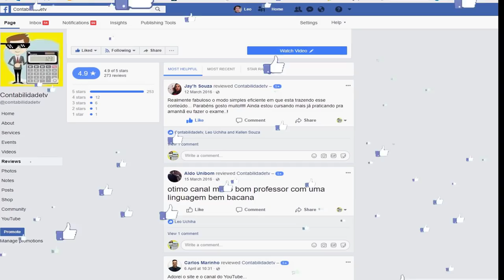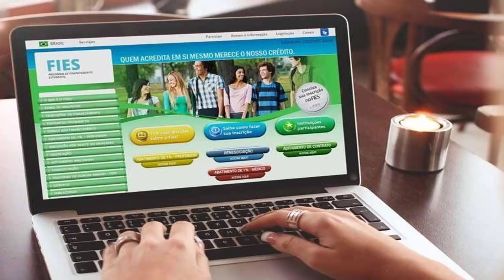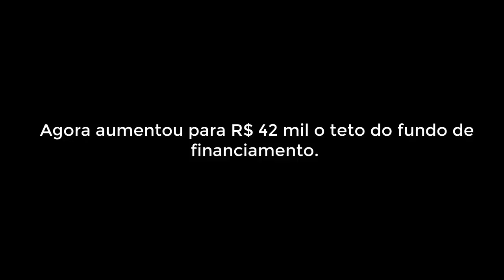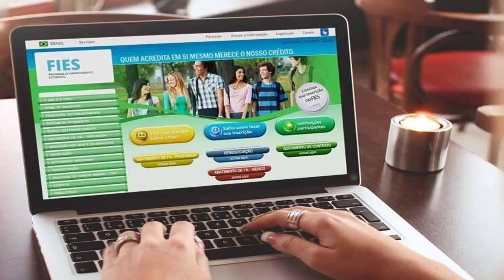🔴 FIES 2018 / 2 - CONHEÇA AS NOVAS REGRAS DO Fundo de Financiamento Estudanti !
Saiba o que mudou e como conseguir finalmente entrar na sonhada UNIVERSIDADE.